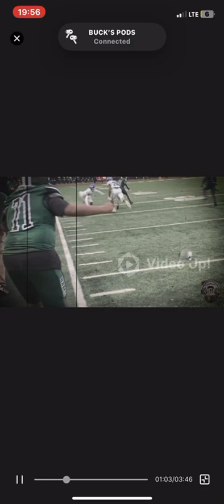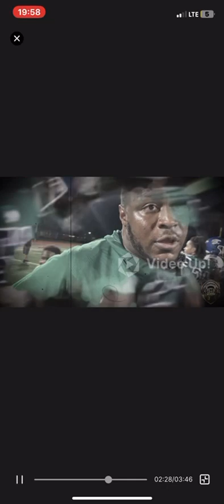Arabia Mountain VS Stephenson High School￼